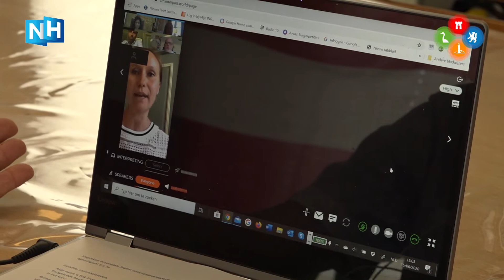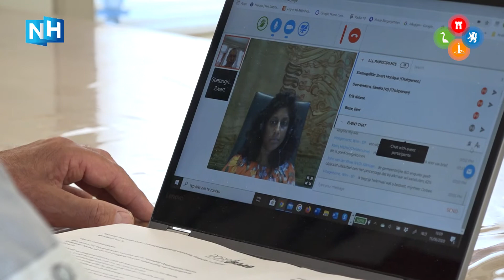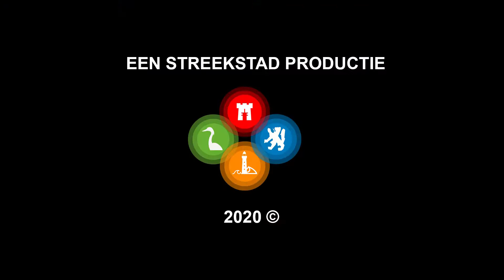Sint Pancras strijdt door na fusie-tegenslag: "Gaan naar Tweede Kamer"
Als het aan de Provinciale Staten van Noord-Holland ligt, maken Sint Pancras en Koedijk in de toekomst gewoon deel uit van de fusiegemeente tussen Heerhugowaard en Langedijk. Een ruime meerderheid van de statenleden heeft dat maandagmiddag besloten. De leden van de Dorpsraad Sint Pancras strijden door. "We gaan tot het gaatje."

De dorpsraad strijdt al tijden tegen de fusieplannen. Ze zien liever dat hun dorp ingelijfd wordt door Alkmaar. "Ons dorp ligt pal naast Alkmaar", vertelt Ron Spaans van de Dorpsraad Sint Pancras tegen NH Nieuws. "We voelen ons ook veel meer verbonden met Alkmaar dan met Heerhugowaard."

Eerder gingen de leden van de dorpsraad met een petitie langs de deuren. Inmiddels heeft ruim zestig procent aangegeven verder te willen onder de rood-witte Alkmaarse vlag. Volgens Rob Planken van de dorpsraad toch een flinke meerderheid. "Het gedeelte dat naar Heerhugowaard wil, komt niet boven de 11 procent uit. Daar moet je als gemeente toch wat mee doen?"

Maar de gemeenten Heerhugowaard en Langedijk hebben zich al verloofd. Vanmiddag was het de beurt aan de statenleden van de Provincie Noord-Holland om de fusie te bespreken. Erik Kroese van de dorpsraad kreeg ook drie minuten de tijd om de statenleden via de laptop toe te spreken. Na wat problemen met de internetverbinding lukt het eindelijk om contact te krijgen. Tekst gaat door onder de foto.

"Voorzieningen zoals winkelcentra, scholen en openbare voorzieningen zijn in Alkmaar voor de inwoners van Sint Pancras veel beter bereikbaar dan de rest van Langedijk en Heerhugowaard", vertelt Kroese bevlogen. "Veel van onze scholen, verenigingen en sportclubs hebben mensen uit Alkmaar en andersom. Er zijn helemaal geen rechtstreekse ov- verbindingen tussen de fusiegemeenten en Sint Pancras."

Maar ondanks alle argumenten stemt een meerderheid van de statenleden toch voor een ongedeelde fusie met Sint Pancras en Koedijk. Alleen de PVV en de PvdD dringen aan op een grenscorrectie waardoor de twee dorpen bij Alkmaar gaan horen. Erik Kroese had al rekening gehouden met het teleurstellende nieuws. "De provincie was een tussenstation. De Tweede Kamer moet er uiteindelijk een klap op geven. Tot die tijd strijden we gewoon door."